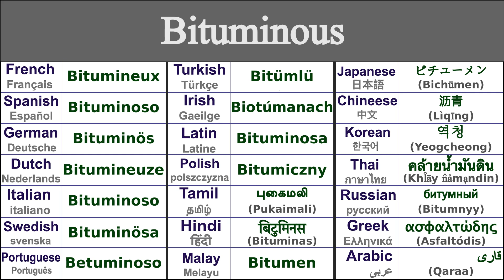BITUMINOUS Translation in 21 Languages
Learn How to say bituminous in 21 Languages

Bituminous in Thai - คล้ายน้ำมันดิน (khl̂āy n̂ảmạndin)
Bituminous in Irish - Biotúmanach
Bituminous in Japanese - ビチューメン (Bichūmen)
Bituminous in Swedish - Bituminösa
Bituminous in Greek - ασφαλτώδης (asfaltódis)
Bituminous in Italian - Bituminoso
Bituminous in Hindi - बिटुमिनस (bituminas)
Bituminous in Russian - битумный (bitumnyy)
Bituminous in Spanish - Bituminoso
Bituminous in German - Bituminös
Bituminous in Tamil - புகைமலி (pukaimali)
Bituminous in Chinese - 沥青 (lìqīng)
Bituminous in Arabic - قارى (qaraa)
Bituminous in French - Bitumineux
Bituminous in Portuguese - Betuminoso
Bituminous in Dutch - Bitumineuze
Bituminous in Malay - Bitumen
Bituminous in Polish - Bitumiczny
Bituminous in Korean - 역청 (yeogcheong)
Bituminous in Latin - Bituminosa
Bituminous in Turkish - Bitümlü